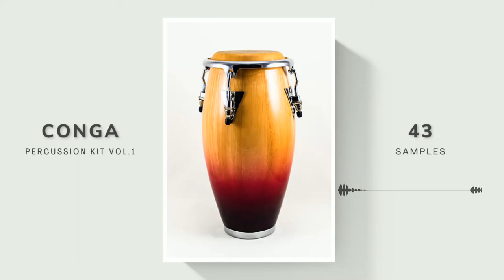FREE 𝗖𝗢𝗡𝗚𝗔 PERCUSSION KIT VOL.1 | SAMPLE PACK FOR PRODUCERS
This sample pack contains 43 conga percussion samples.